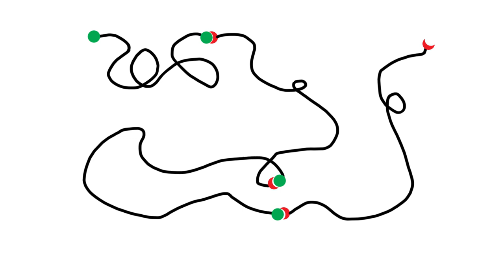Mega-molecules prevent fuel explosions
Watch exploding fuels and the chemistry used to control them.